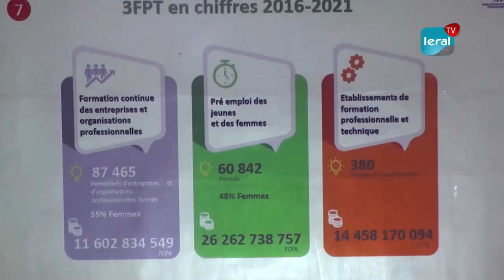Employabilité et Formation: Le 3FPT et le CNJS veulent accompagner les jeunes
Le fonds de financement de la formation professionnelle et technique (3FPT) a organisé jeudi un atelier d’échange sur les mécanismes de prise en charge pré emploi des jeunes avec le Conseil National de la Jeunesse du Sénégal (CNJS). Cette rencontre permettra au 3FPT et son partenaire d'accompagner les jeunes, de voir quels sont les besoins qu'ils peuvent avoir.